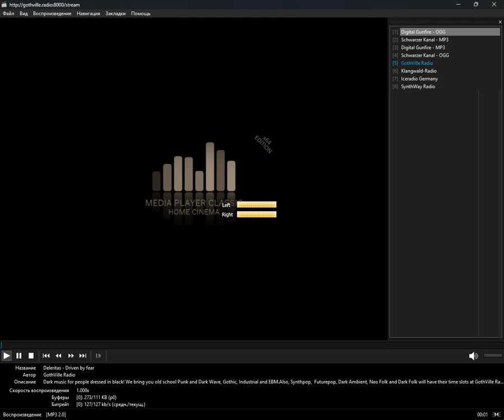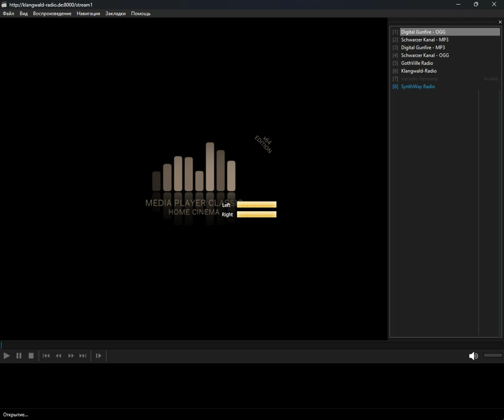icecast - future_pop (Media Player Classic Home Cinema) (19.05.2024)